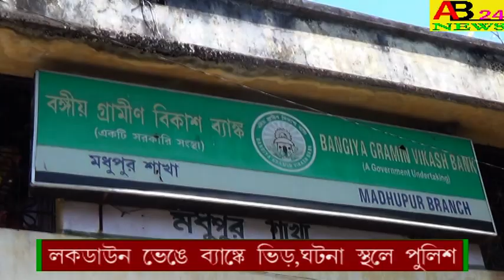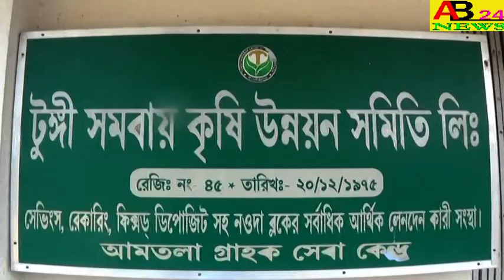।।লকডাউন ভেঙে ব্যাঙ্কে জনতার ভিড়।ঘটনা স্থলে পুলিশ।।AB24NEWS#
।।লকডাউন ভেঙে ব্যাঙ্কে জনতার ভিড়।ঘটনা স্থলে পুলিশ।।মধুপুর বঙ্গীয় গ্রামীন বিকাশ ব্যাঙ্ক।।নওদা।।POLICE BROKE INTO THE CROWD AT THE BANK AFTER THE LOKDOWN BROKE OUT